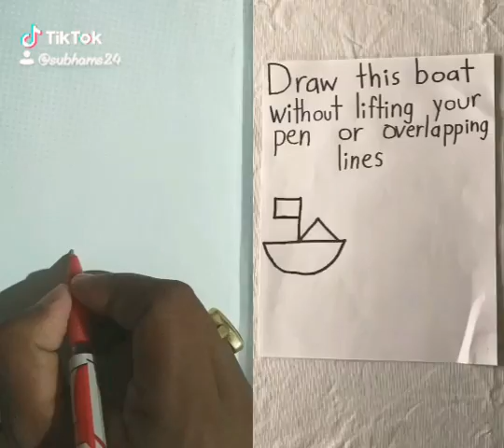Tiktok challenge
Today I upload a video
Am I win this challenge or not?